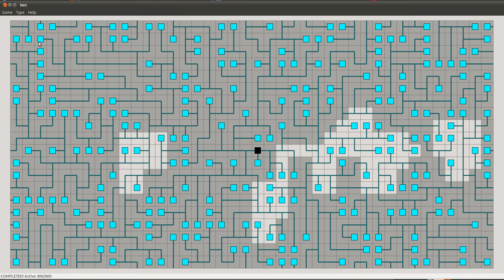800 node Net Game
Try to ignore my email and messages coming in. :) I told you I was addicted to this game. I'm fairly certain I can finish any size puzzle, no matter what at this point. It's not getting any harder... just longer.